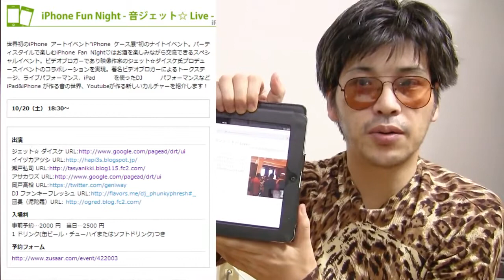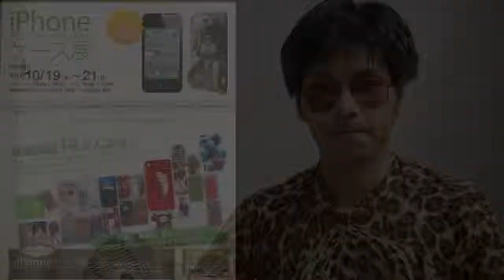第6回 iPhoneケース展 音ジェット☆ライブ&タイムラプス動画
【第6回 iPhoneケース展】横浜赤レンガ倉庫にて10月19日より3日間に渡って行われるiPhoneケースの祭典です。20日、21日にイベントに出演することになりましたので告知です。

赤レンガ倉庫で iPhone楽器 iPad・DJのライブパフォーマンスを楽しもう。飛び入りでiPhone / iPad楽器の演奏もできるよ！

開催日時：2012年10月20日 18:30 〜 21:00
定員：70人 予約受付は2012年10月19日 23:30まで！
入場料：予約2,000円／当日2500円（ワンドリンク付）
場所：横浜赤レンガ倉庫1号館 2F・Bスペース「iPhoneケース展」内
住所：横浜市中区新港1-1-1

iOSアプリ「ReelMoments」を使って、YouTube等でよく見かけるタイムラプス（インターバル撮影）動画を、iPhoneで撮影してみよう！
講師: 秋葉仁、はぴい、瀬戸弘司、アサカワズ、ジェットダイスケ

日時：2012年10月21日（日）14時〜16時
参加費 : 1500円
定員 : 20名
場所：横浜赤レンガ倉庫1号館 「iPhoneケース展」内※iPhoneをお持ちでない場合は事務局にて貸し出します（10台のみ）端末貸出の際は、身分証が必要です。中学生以下は保護者同伴でお願いいたします。

お手持ちのiPad /iPod touchでも参加が可能です。
ご自分のiPhone / iPod touchを使用される方は、事前にアプリ「ReelMoments」のダウンロード・インストールをお願いいたします。アプリにかかる料金はご負担ください（会場の貸出機はインストール済です）。

※インストール要件iPhone、iPod touch および iPad 互換 iOS 4.0 以降が必要です。
※貸出機で作成したものは「動画データ」としては、お持ち帰りいただけません。ご了承ください。（貸出機からのYouTubeへのアップロードなどは可能です） .